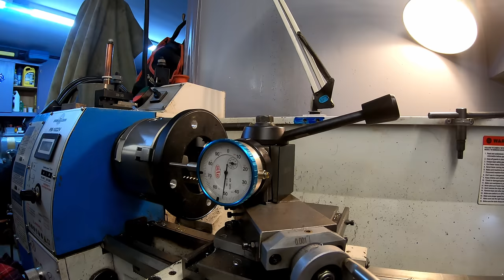Turning down wheel spacers on a metal lathe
Turning down aluminum wheel spacers on a metal lathe to solve rim-to-caliber spacing issues. A bonus sneak peek into a full ford 8n restoration.